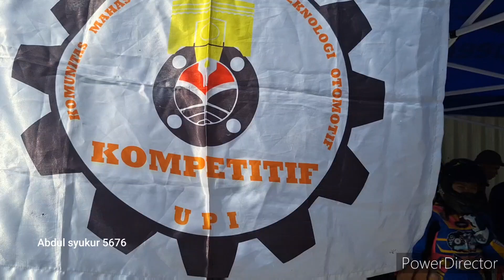KOMPETITIF UPI ‼️ UNIVERSITAS PENDIDIKAN INDONESIA 💥ANAK BANDUNG NIH 🔥 ROAD RACE SENTUL KECIL 🇲🇨🇲🇨